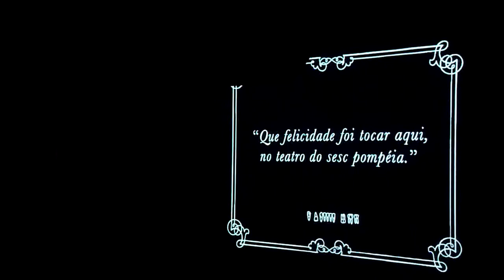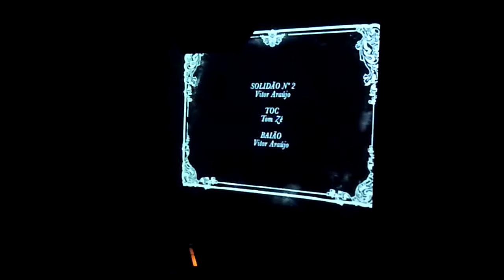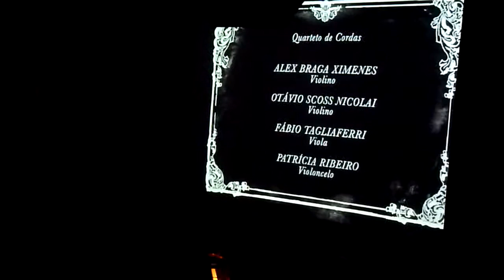VITOR ARAÚJO QUARTETO (3/2013) 7 -fim-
at SESC Pompeia, São Paulo, Brazil.

"Transitando entre o popular e o clássico, o pianista pernambucano ganhou reconhecimento nacional e provocou polêmica ao apresentar improvisações inseridas em obras eruditas consagradas. Nesta apresentação, o músico vem acompanhado de quarteto para mostrar as composições de seu mais recente álbum. Teatro."

VITOR ARAÚJO, Patricia Ribeiro